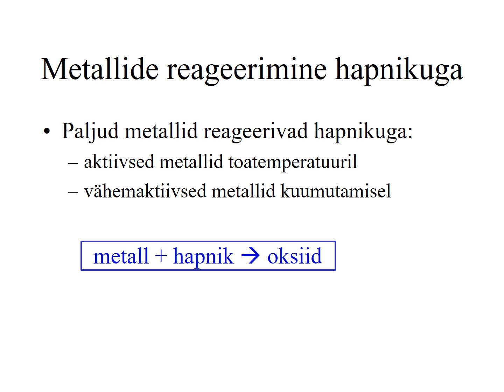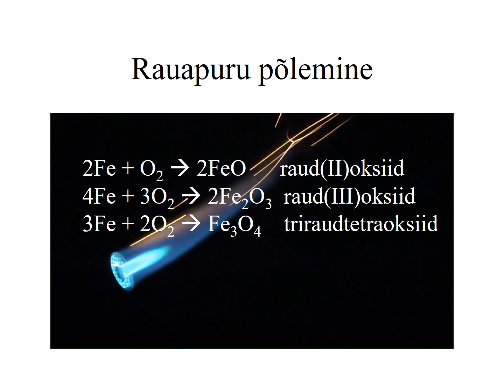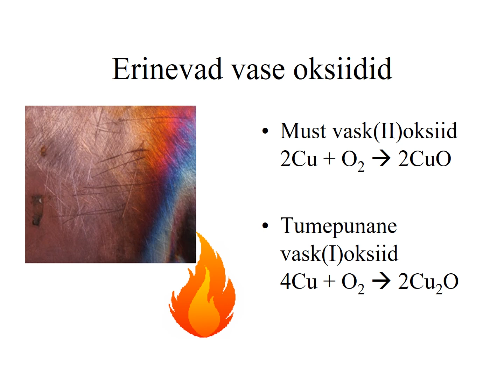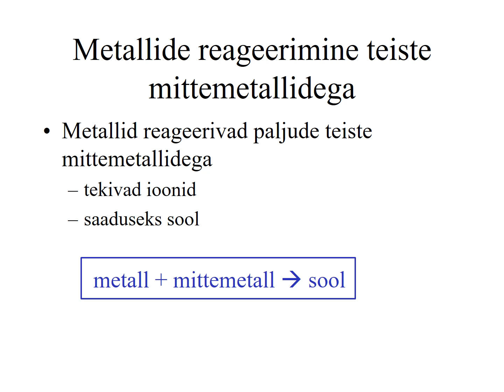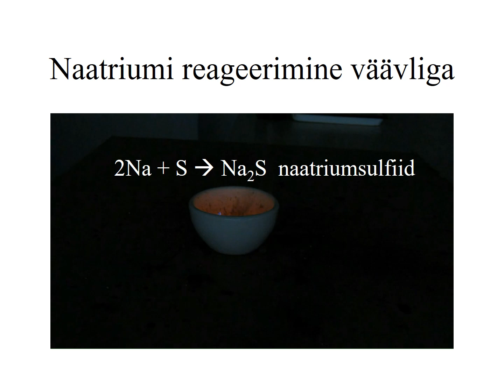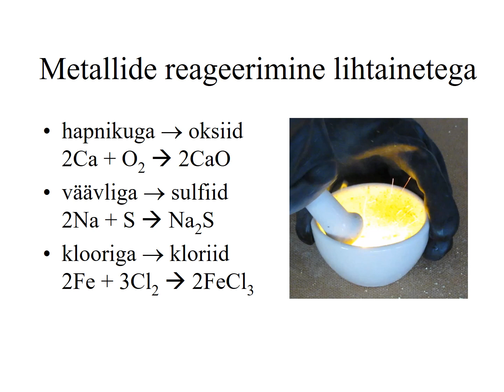Metallide reageerimine lihtainetega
Metallide reageerimine lihtainetega 8. klassile